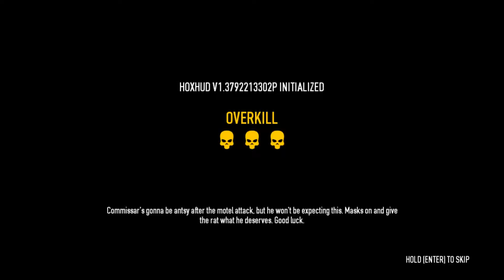My First Time (aka "Boy do I keep screwing up") - Hotline Miami Heist - Payday 2